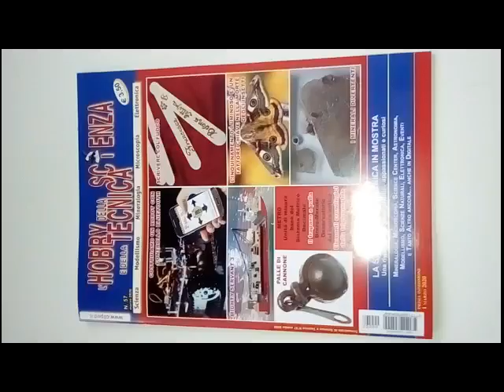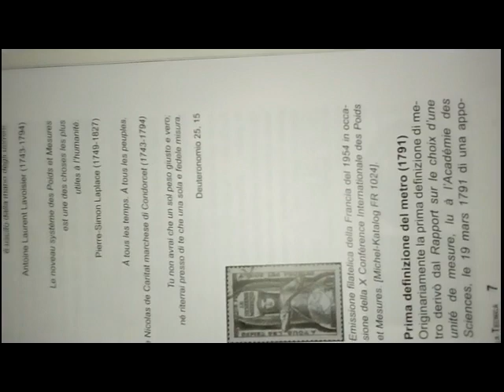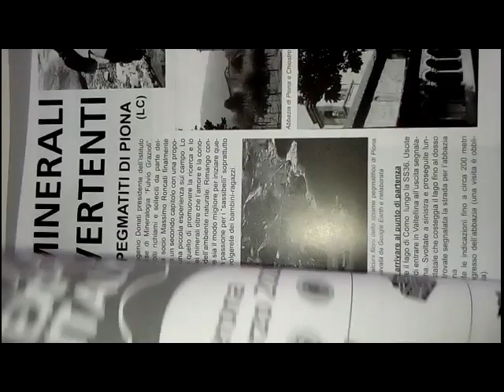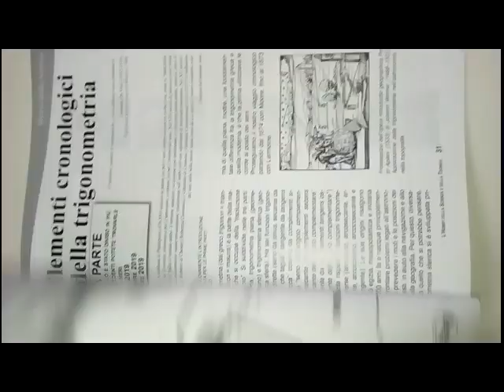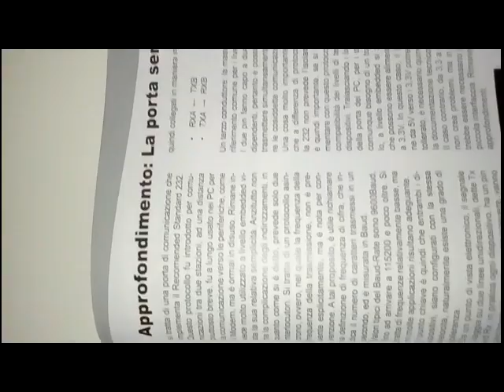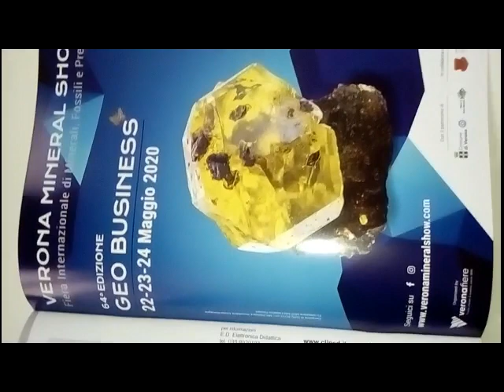Divulgazione Scientifica Rivista L'HOBBY DELLA SCIENZA E DELLA TECNICA n 57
Rivista di divulgazione scientifica l'hobby della scienza e della tecnica